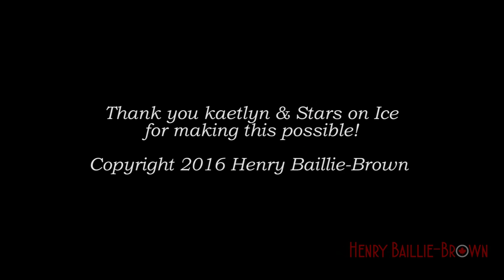Kaetlyn Osmond - Stars on Ice Interview 2016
I had the privilege this spring to interview Canadian Olympic Figure Skater Kaetlyn Osmond! Thank you again to kaetlyn and Stars on Ice for making this possible. Enjoy!

Also, more photos and media can be found on my flickr page and my

All rights (exception to music) are copyrighted by Henry Baillie-Brown. Produced in 2016.